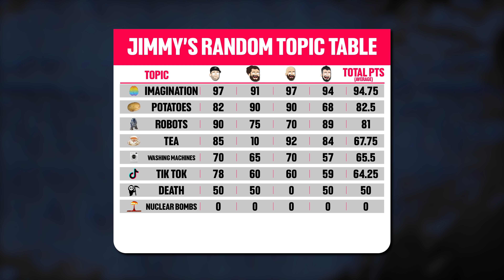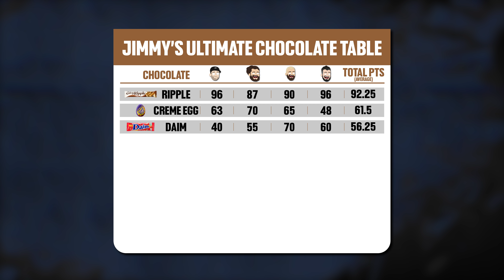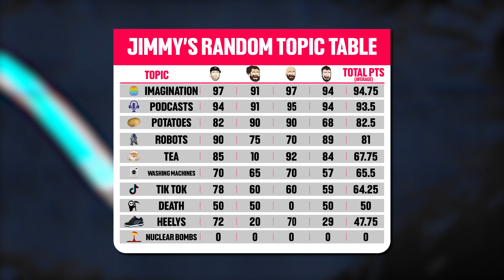The BIG TikTok Conspiracy - APMA Podcast #79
Jimmy is back with another classic random episode and the topics brought to the table this episode are sure to leave you pondering over a few things...

From tik tok to heelys, this one is a truly random gold mine.

Want to download our new Jingle?

Our weekly upload schedule - most weeks we have all this and more:

Wednesday - APMA MidWeeker🎬
Friday (last of every month) - Live Pre-Drinks with APMA (hosted on YouTube) 🍻
Saturday - Promo for New Episode (posted on socials) 🥁
Sunday - New Episode Release 🔔🔥

We frequently release extra content such as specials and vlogs, so look out for those too!